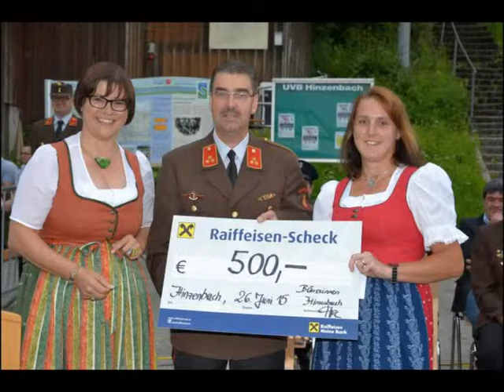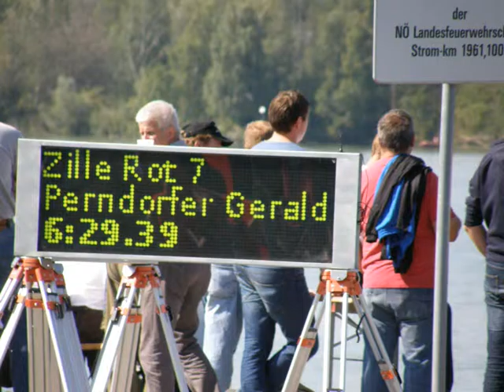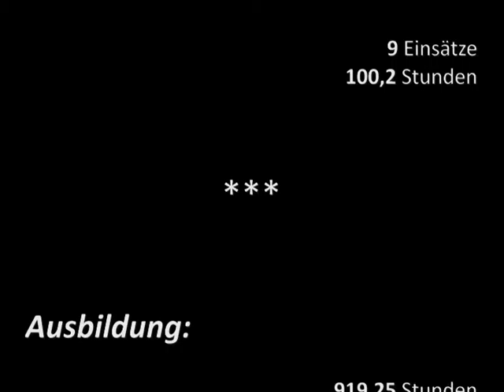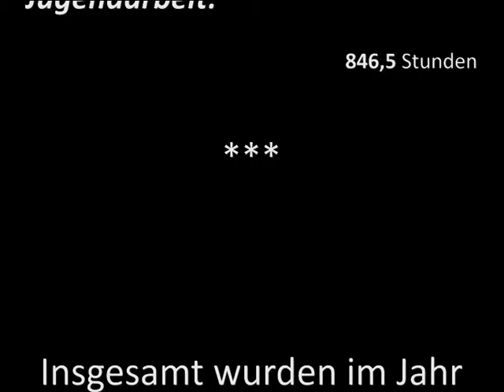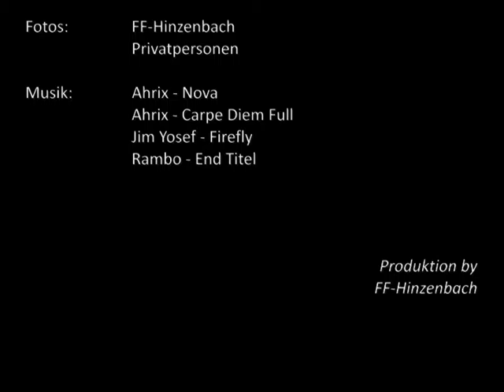Jahresrückblick 2015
Freiwillige Feuerwehr Hinzenbach